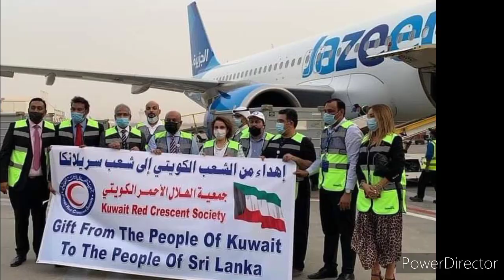குவைத்தில் உள்ள தனியார் வேலை விசாக்களை வழங்க அனுமதி | Tamil | JAFFNA TAMIL TV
குவைத்தில் உள்ள தனியார் மருத்துவமனைகளில் வேலை விசாக்களை வழங்க அனுமதியளித்தது புதிய உத்தரவு வெளியாகியுள்ளது: